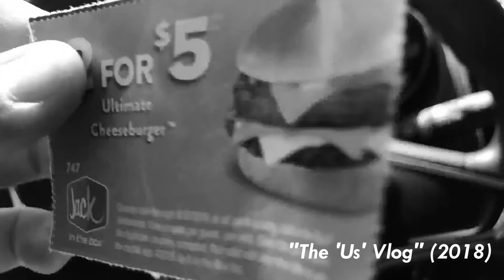Rank 'Em: Fast Food Restaurants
Fun Fact! Did you know that Brian's name was actually inspired by Burger King?! That's why his initials are BK. Crazy right?

Introducing Rank 'Em! A show that will bring on two guests that'll share their list of whatever we talk about. We'll rank movies, video games, music, and a whole bunch of other stuff!

This time we're changing it up with FAST FOOD RESTAURANTS! Specifically Kevin and Brian's favorite and least favorite places to dine when they're in a hurry. So come join us, possibly with food from somewhere on either of their lists, and enjoy this meaty episode with plenty to choose from!

That pun game was super strong. So strong, that it makes up for the complete lie this description started with.

Kevin's Instagram: @kevinillustrated

Brian's Instagram: @maybebriankuhn